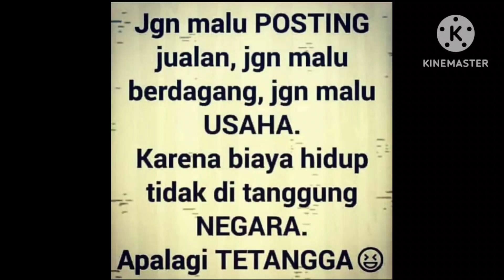Truk Trailer, DIJUAL, ISUZU GIGA 240 PS, Th.2021/20, 6 ban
hubungi; FREDY 88
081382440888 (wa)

🔥lokasi unit di
Poll Mustika 88
jl. raya narogong
klapa nunggal
cileungsi
BOGOR